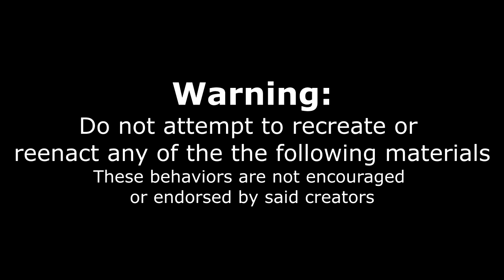Buffalo Buffet Bowl at The Buffalo Wing Festival 2019! Eating Contest With Joey Chestnut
This 'first to finish' eating contest took place on August 31st 2019. The Buffalo Buffet Bowl in Buffalo, NY is a 'man vs food' event to the extreme!. For this contest, competitors had to eat five lbs of food (roast beef on weck, pizza, pirogi, fried ravioli, etc) as fast as they could. The fastest individual wins the contest.

To Order:
2.

Send me stuff to eat/review :) :
Joel Hansen